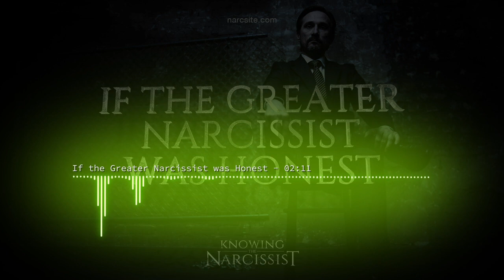If the Greater Narcissist Was Honest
You are unlikely to have direct involvement with one, but they affect your life in other ways. What if the Greater Narcissist settled down for a fireside chat with you, what would he or she tell you?